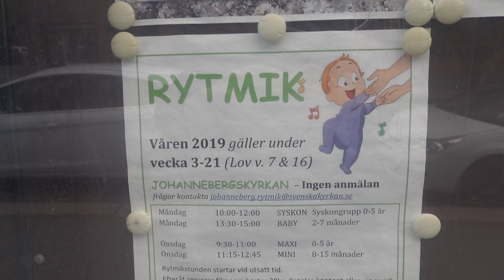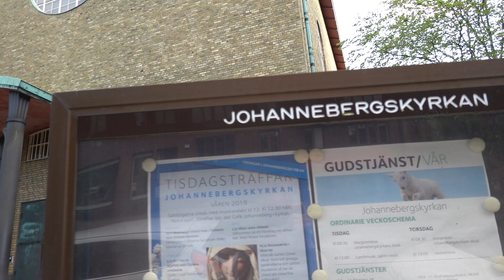Johannebergskyrkan Göteborg 2019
Johannebergskyrkan, här filmad från Viktor Rydbergsgatan i stadsdelen Johanneberg, Göteborg.